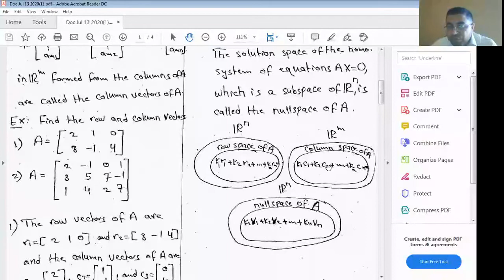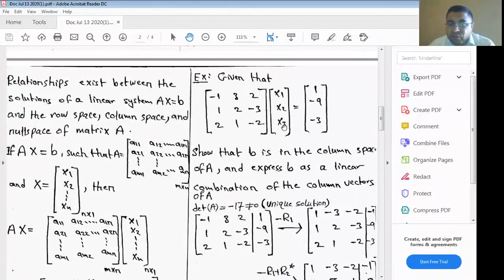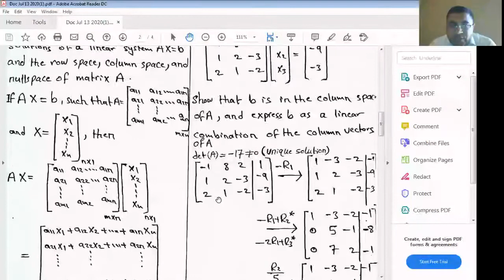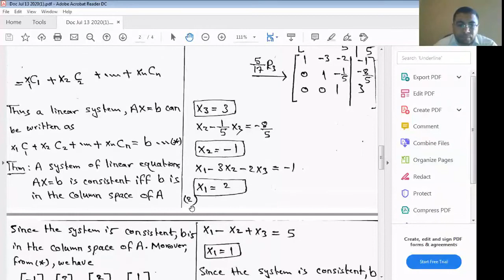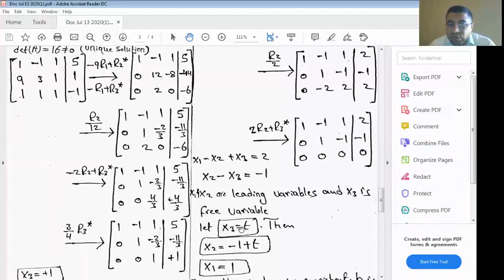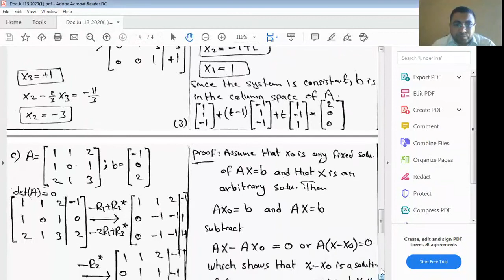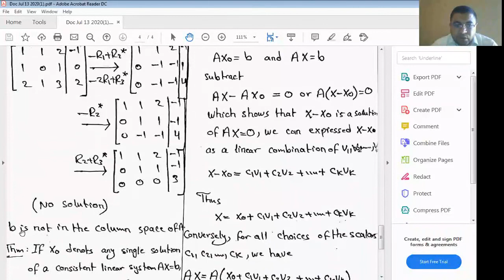Consistent and Inconsistent Systems of Linear Equations P(1/2)